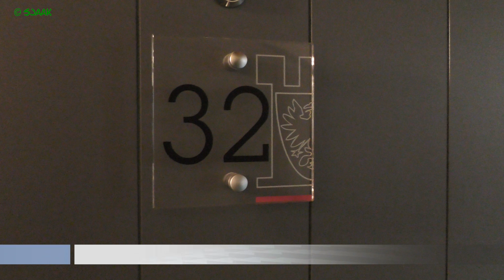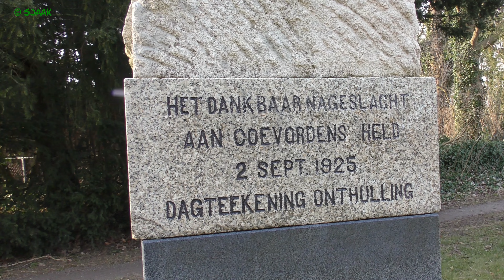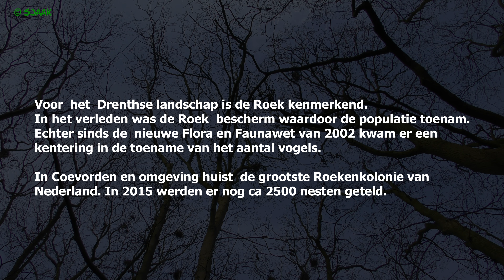Coevorden en Kasteel Coevorden.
De 70ste verjaardag van Cobi 4-den we als “Kasteelvrouwe” en “Kasteelhere” in Kasteel Coevorden gelegen in het Drentse.

De gemeente Coevorden schrijft over dit kasteel:
In de stad Coevern stiet het ienige kasteel van Drenthe. Het kasteel weur al veur 1200 bouwd. Het kasteel van vandaag de dag is restaureerd. In het Kasteel kuj trouwen en der wordt allerhaande bijienkomsten en feesten holden. Aj met je boot in de haven van Coevern anlegt, bi’j metien in de olde vestingstad en dat mag best uniek nuumd worden. Wieder is in het Arsenaal in Coevern het ‘Stedelijk Museum Coevorden’’.

Slapen deden we in het ruim honderd jarige verbouwde pakhuis “De Vlijt” gelegen aan het haventje van Coevorden.
Alle oude details zoals de houten balken, vloeren en ramen zijn gebleven. De kamers echter waren van alle gemakken voorzien. Het was wel opletten geblazen want de houten balken kwamen je ook wel eens tegemoet met een pijnlijke aanvaring als gevolg. Maar ja ook dat heeft zijn charmes.

In Coevorden en omgeving huist een van de grootste Roekenkolonies van Nederland. Vooral het "van Heutszpark" is ervan vergeven.
In 2015 werden er zo’n 2500 nesten geteld.

Uiteraard is er in Coevorden stad nog veel meer te zien. Daar moet je dan wel de tijd voor nemen.